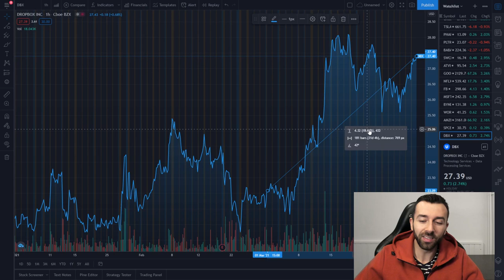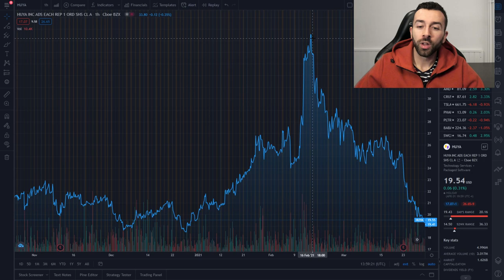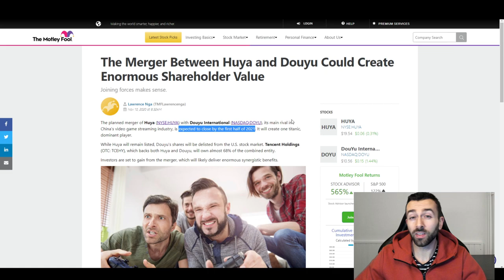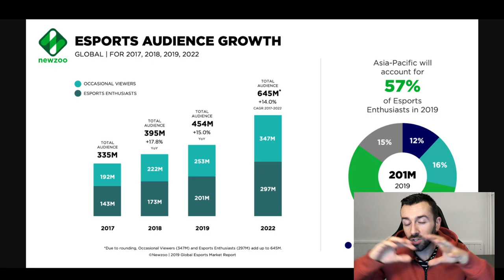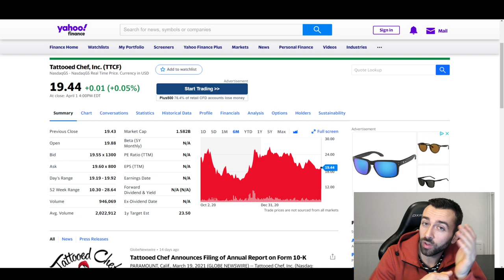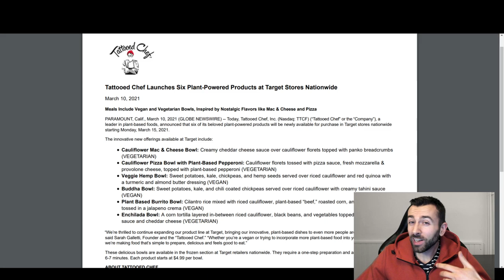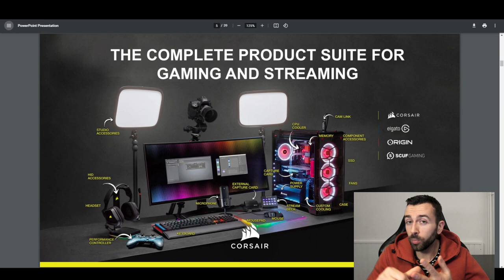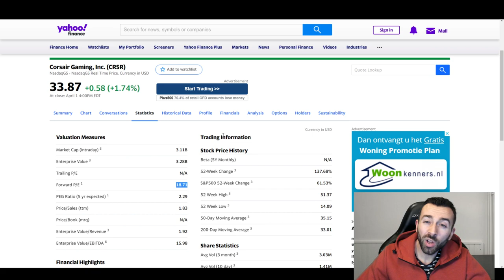TOP 3 AANDELEN OM TE KOPEN - APRIL 2021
Top 3 aandelen voor april 2021 worden besproken. Aandelen die ik zelf op het moment aan het kopen ben. Namelijk Huya, Tattooef Chef en Corsair Gaming. 3 groeiaandelen waar ik heel veel potentie in zie. Ik denk dat bij alle 3 de kans heel groot is dat ze verdubbelen of meer. Veel plezier!

HUYA
Tattooed chef
ttcf
Corsair gaming
crsr
beleggen
rente op rente
investeren
geld
aandelen
passief inkomen
geld investeren
geld 2021
aandelen tips
beleggen 2021
aandelen 2021
degiro
aandelen
beleggen
investeren
hoe investeren
welke aandelen
aandelen kopen
beleggen 2021
aandelen 2021
aandelen tips
lange termijn
welke aandelen kopen
waarin nu investeren
beste groeiaandelen
lange termijn visie
corsair kopen
top aandelen
welke aandelen kopen
mijn top aandelen
welke aandelen
rente op rente
rente op geld
aandelenapril
aandelen april2021
april 2021